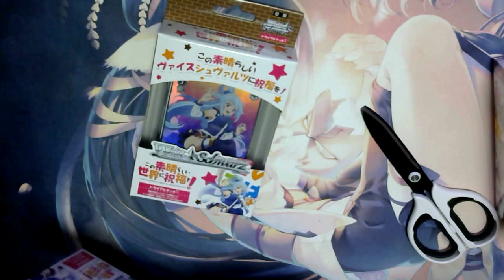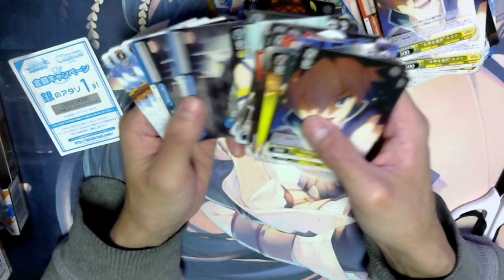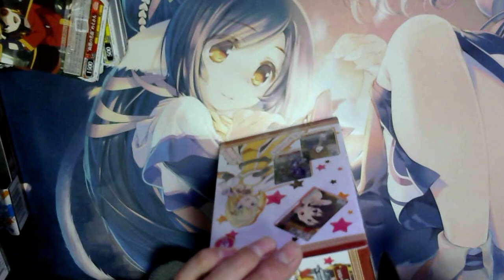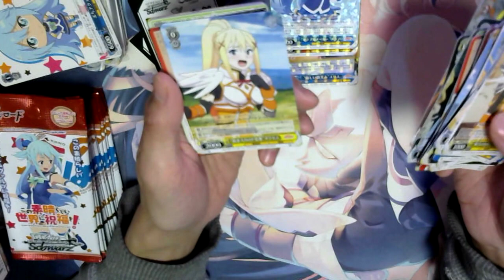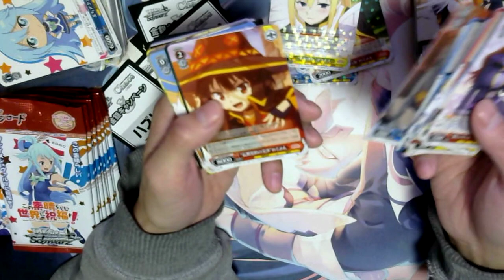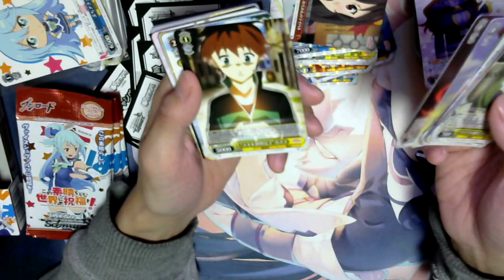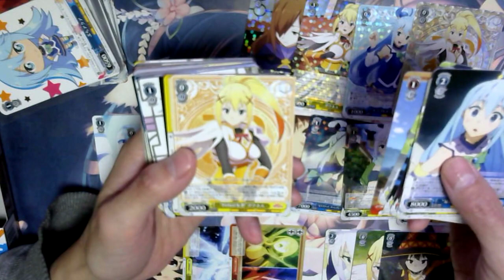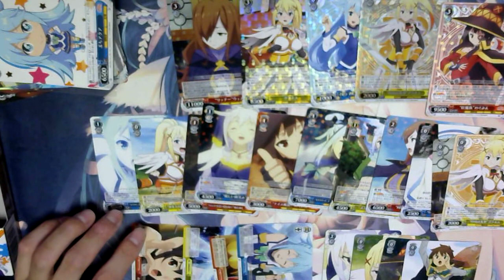新発売「この素晴らしい世界に祝福を！」ST+BTを開封！！【WS】【このすば】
おはようございます！かす寺のとうふです！
今回はヴァイスことヴァイスシュヴァルツ。ブースター＆スターター
「この素晴らしい世界に祝福を！（このすば）」を開封していきますよ～
「カズマ」や「 めぐみん」「ダクネス」「アクア」を引けるかな？